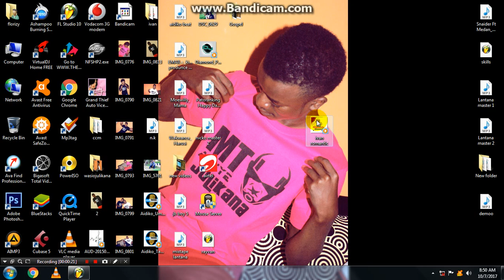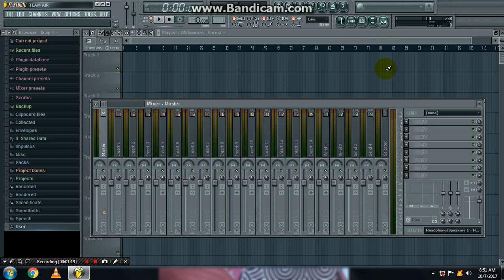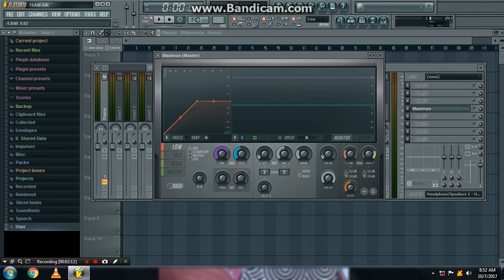jifunze mastering kwa kutumia fl 10 studio kwa kutumia maxmus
under producer florizy from play recordsa no.      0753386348